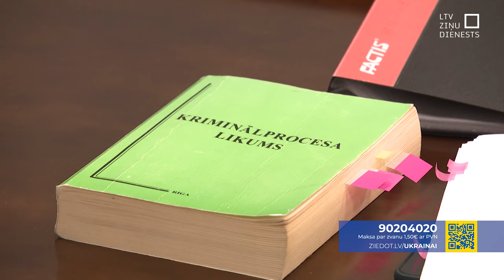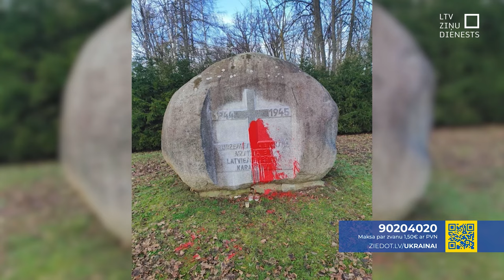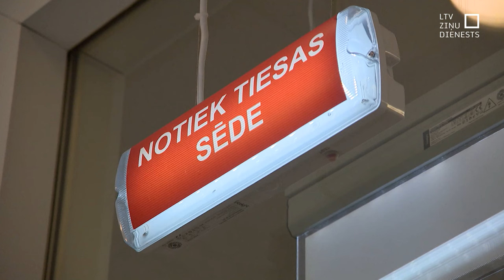Strupišs: Tiesām jāņem vērā arī ģeopolitiskā situācija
Jau esam ziņojuši, ka pat pēc Krievijas iebrukuma Ukrainā Latvijas tiesas, lemjot par noziedzīgiem nodarījumiem pret valsts drošību, bieži vien vainīgajiem piemērojušas maigus vai pat simboliskus sodus. Tas izraisīja sašutumu sabiedrībā. Tagad šos spriedumus analizējis arī Augstākās tiesas Senāts un atklājis tajos  nepilnības, kas būtu labojamas. Galvenās no tām – tiesu spriedumos trūkst argumentēta pamatojuma piespriestajam sodam.